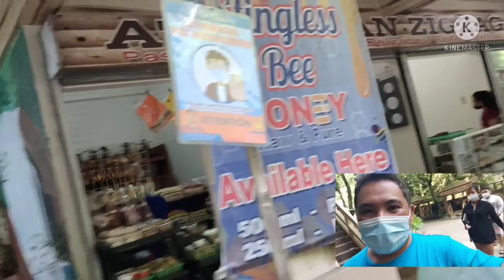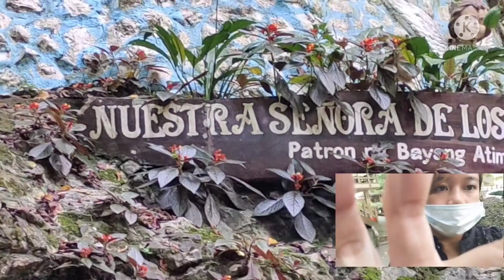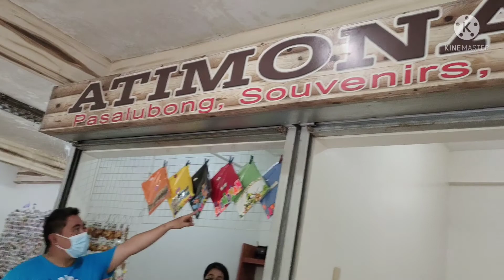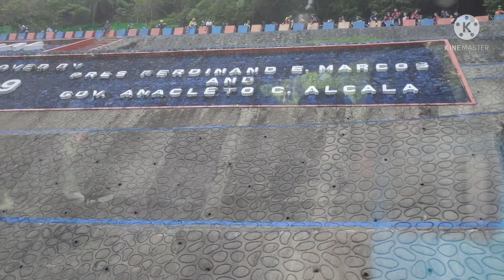Atimonan Park & Zigzag Road Quezon